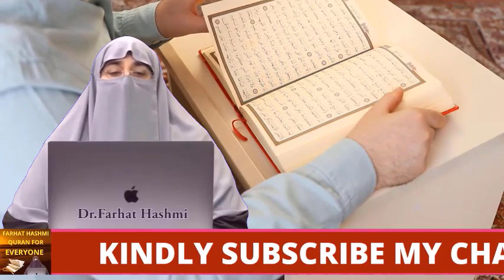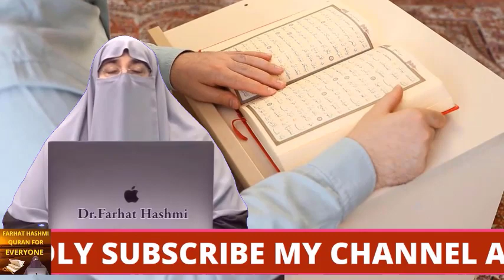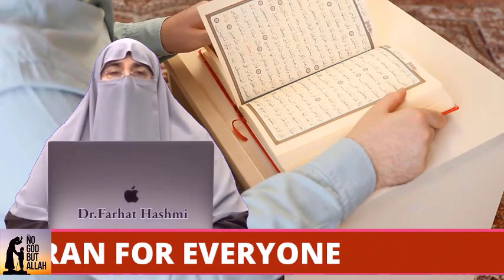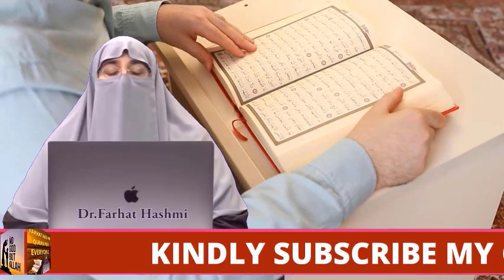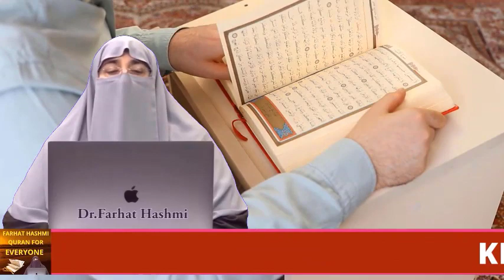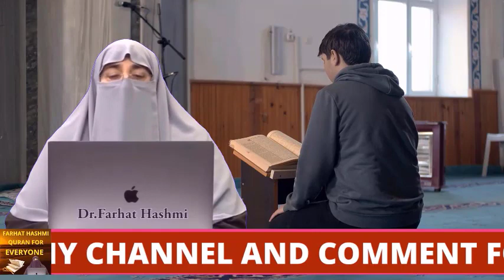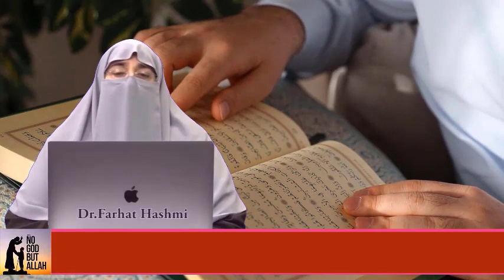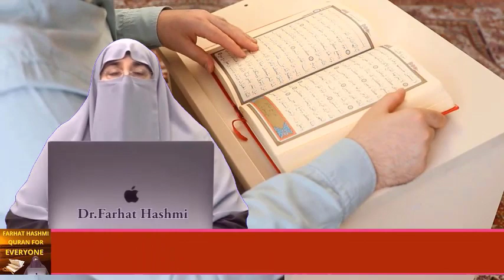Sacchai Baais e Sukun Hay | By Farhat Hashmi